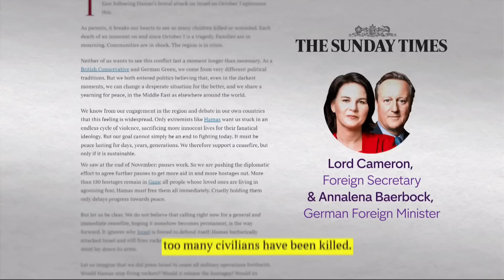Allies want Gaza ceasefire but Israel will fight ‘until end’ says Netanyahu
The Israeli prime minister Benjamin Netanyahu has declared the fighting in Gaza will continue "until the end" - despite growing calls among Israel's closest allies for a ceasefire.

Israel has now opened a second border crossing to humanitarian convoys, after images showing desperate crowds in Rafah, surrounding aid trucks and pulling off supplies.

Warning: this report contains distressing content.